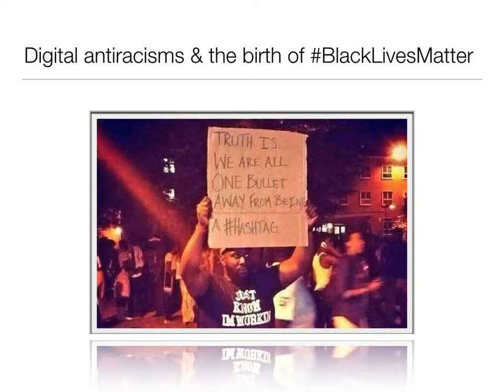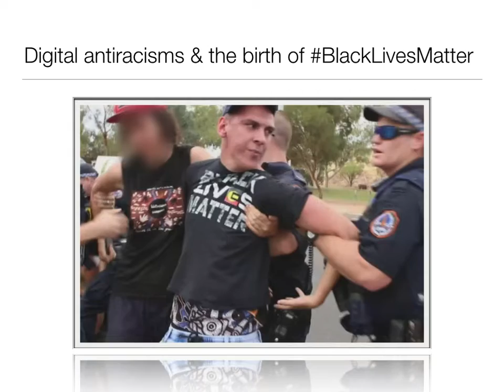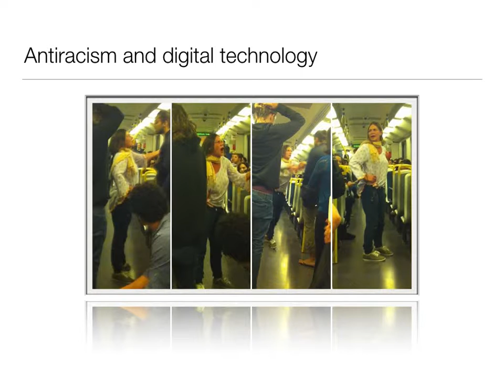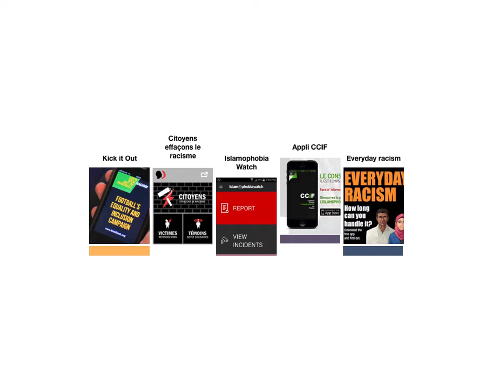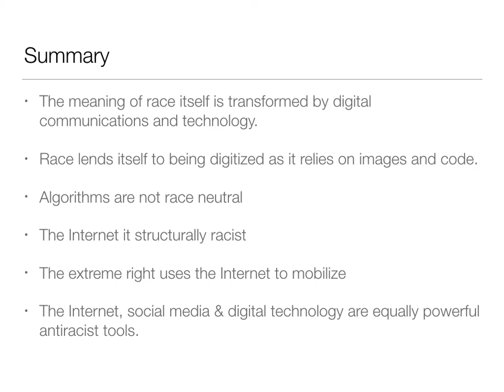Race, social media and digital technology Part 2